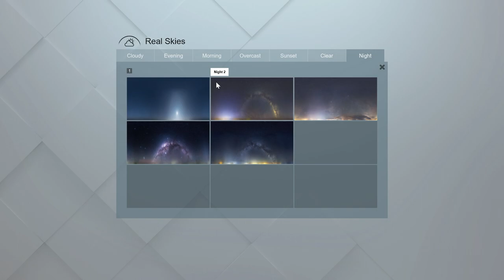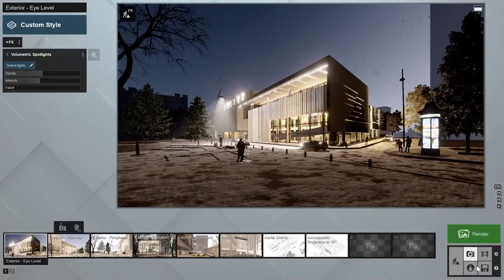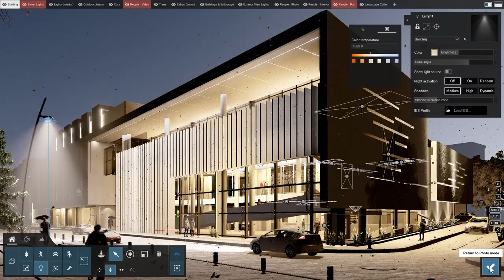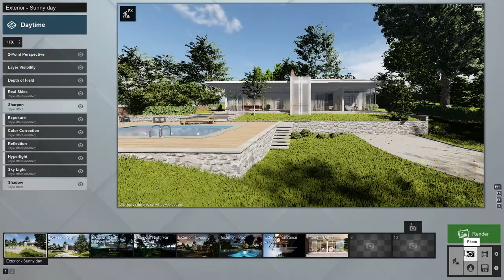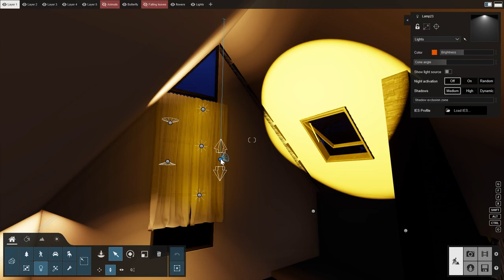Tutorial Lumion 12: Luces volumétricas para focos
En este tutorial descubrirás cómo utilizar el nuevo efecto de luces volumétricas para focos en tus propios proyectos, dándote un mayor control a la hora de añadir luces interiores y exteriores a tu escena.